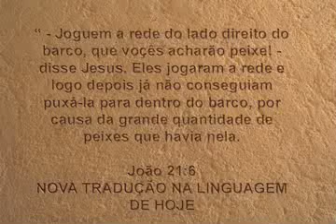46 A Vida dos Pescadores